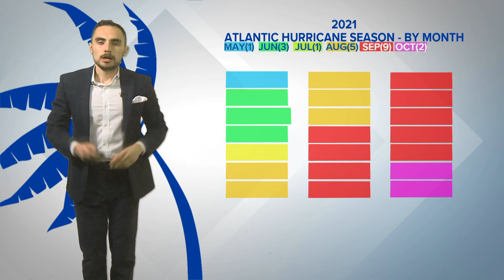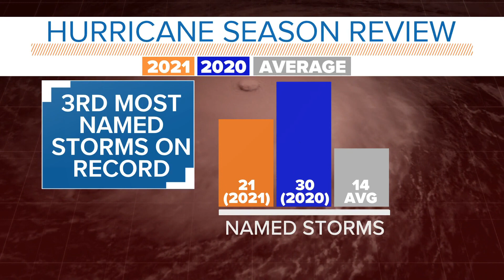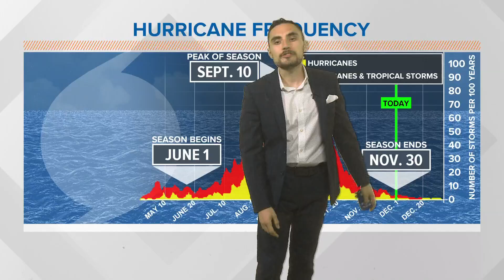Hurricane Season 2021 Recap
November 30th marks the end of Hurricane Season. Meteorologist Alex Calamia explains how 2021 compared to previous years and all the impacts in South Carolina.